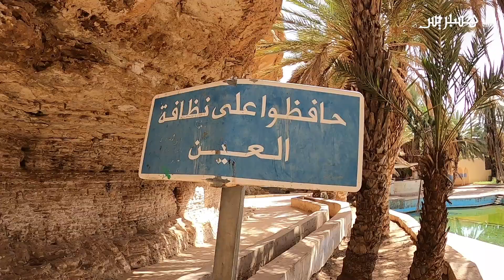على غير عادتها.. السكون يعم العين الزرقاء لمسكي بسبب منع التخييم نواحي الراشيدية